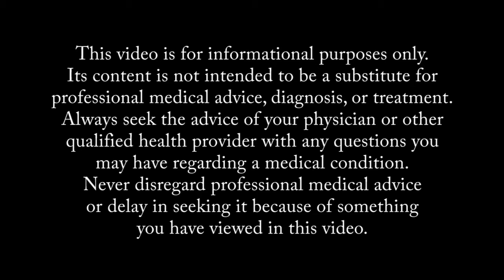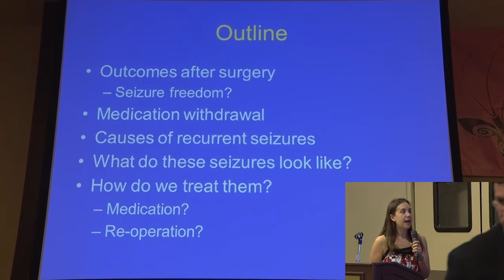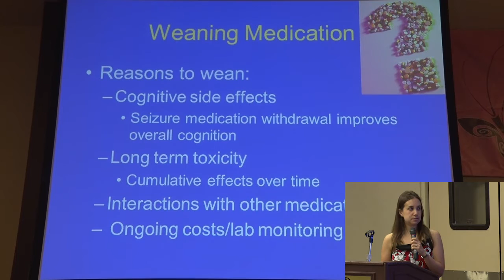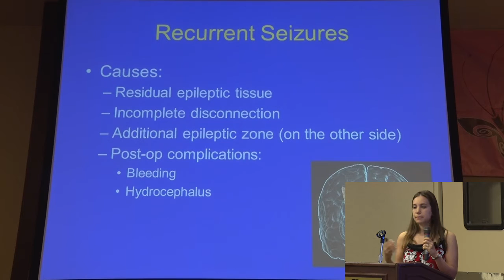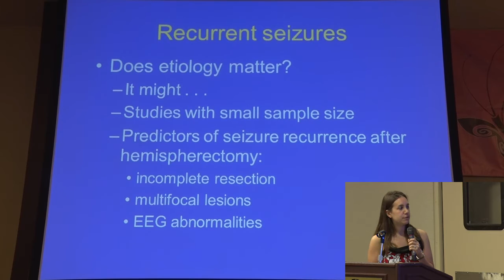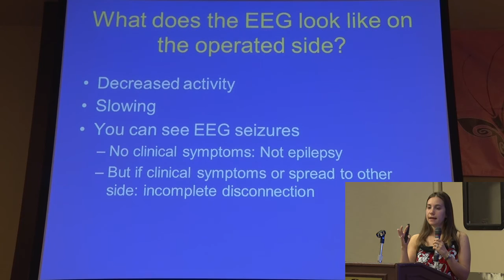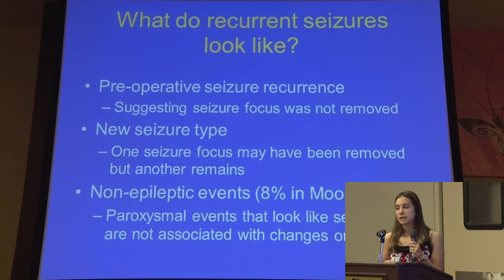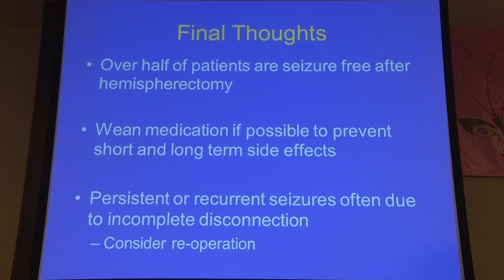Post-surgery seizure management and revision surgery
Dr. Sarah Kelley discusses post-hemispherectomy seizure management at the 2015 Hemispherectomy Conference and Family Reunion.

Our mission is to enhance the lives of children who need neurosurgery to treat their seizures. We do this through our impactful programs, services, and research before, during, and after surgery.

Info + Resources: Our website contains information, downloadable guides, videos, and evidence-based knowledge to help you navigate your child's epilepsy surgery journey.

Parent Support Navigator Program: Our support navigators are trained in evidence-based peer support practices. They speak English, Spanish, French, Portuguese, Farsi, Hindi, and Malay Indonesian.

Surgical Evaluation Travel Scholarship: Up to $1,000 in reimbursed travel costs for families who seek an epilepsy surgery evaluation for their child more than 50 miles from home.

School Training: We help school teams understand your child's strengths and challenges after epilepsy surgery.

X: @PESAlliance